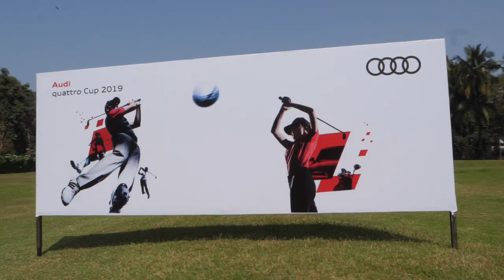Audi quattro Cup 2019 - All set to take on Delhi.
Rahil Ansari, Head of Audi India is all geared for tomorrow as the final leg of AudiquattroCup2019 reaches the capital city. What about you?